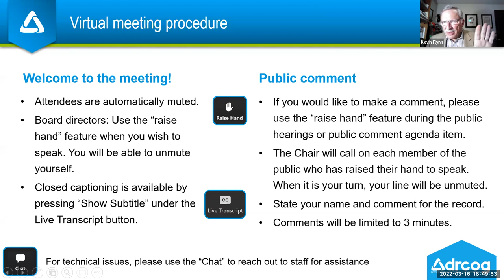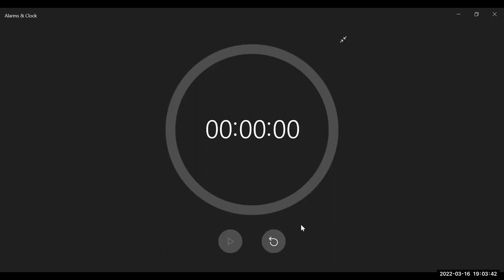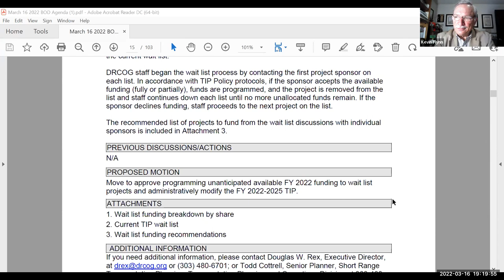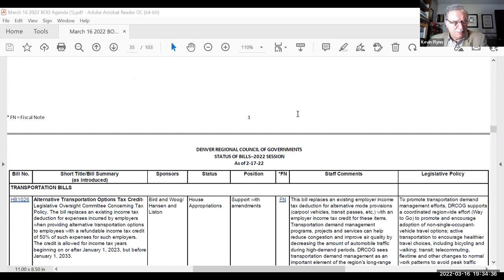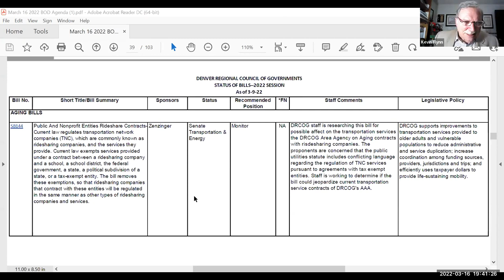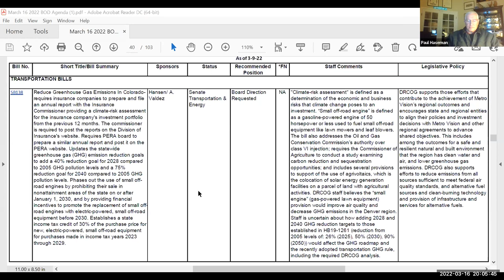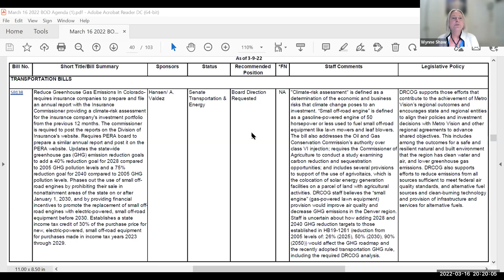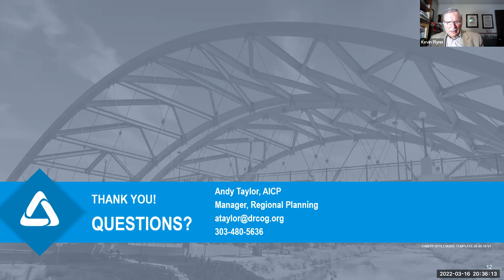Mar. 16, 2022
The complete audio and video recording of the DRCOG Board of Directors meeting held virtually on Mar. 16, 2022.